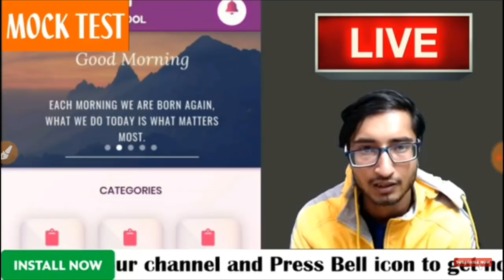Meeting With Viplav Sir//Back to School//DSSSB Announced New Results.